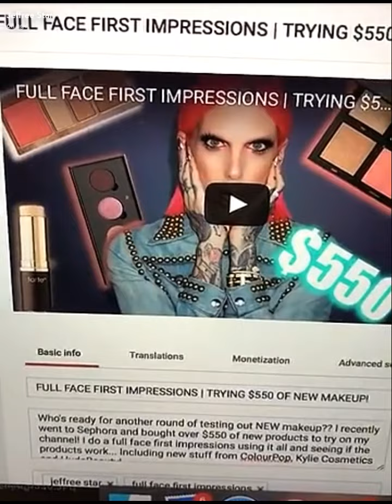Jeffree Star Talks About Buying A New House | SnapChat Story